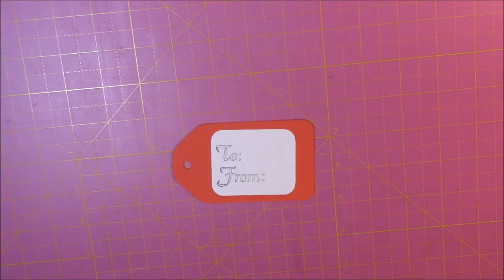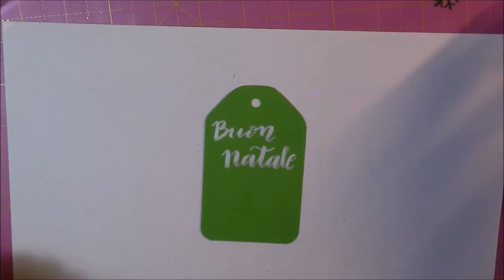DIY NATALE Chiudi pacco per regali #9